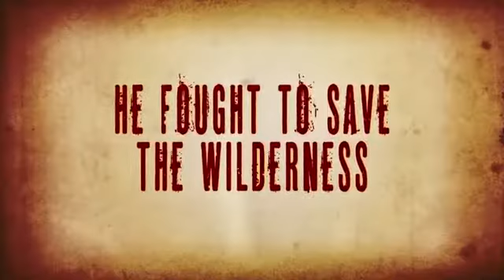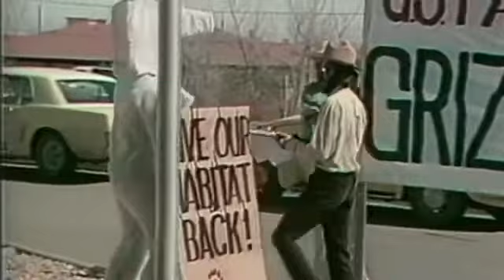Wrenched: The Legacy of the Monkey Wrench Gang - San Francisco Green Film Festival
Wrenched captures the passing of the monkey wrench from the pioneers of eco-activism to the new generation which will carry Edward Abbey's legacy into the 21st century. Wrenched is screening at the San Francisco Green Film Festival on Wednesday, June 4, 2014.